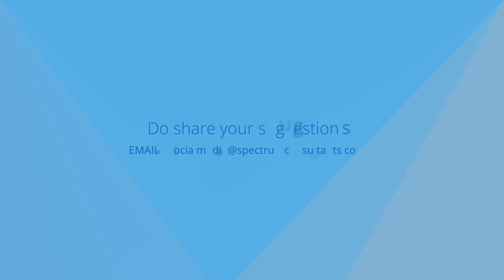Tips To Ace Niche Hiring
A deep understanding of the Requirement, Technology, Market and Talent acquisition skills are essential for niche hiring.